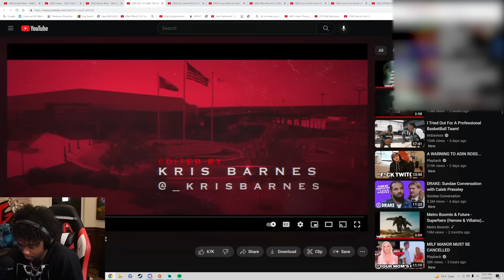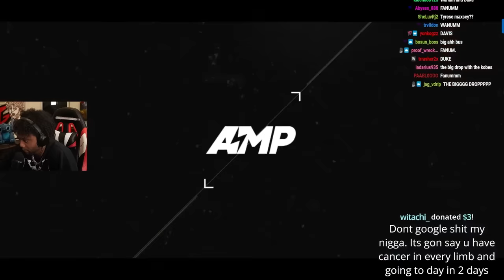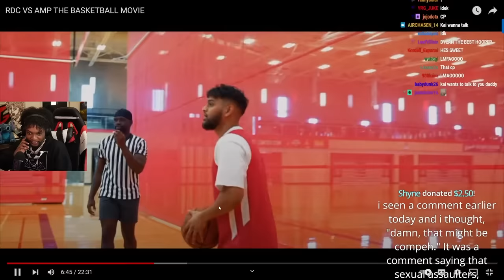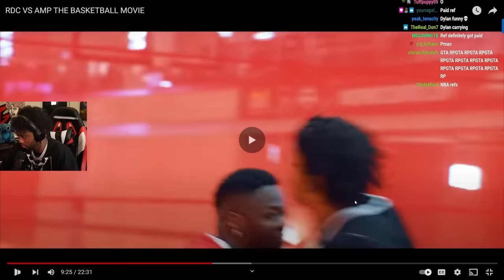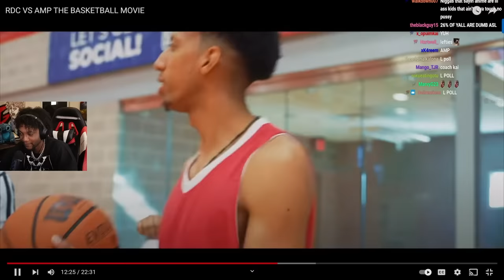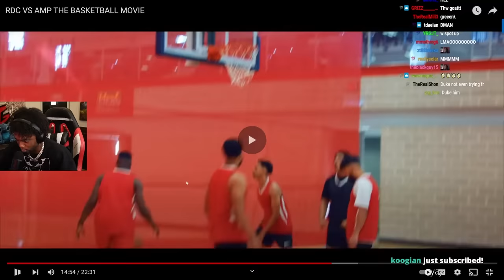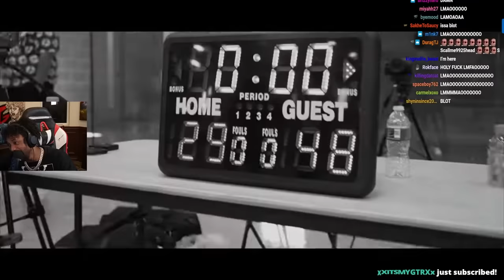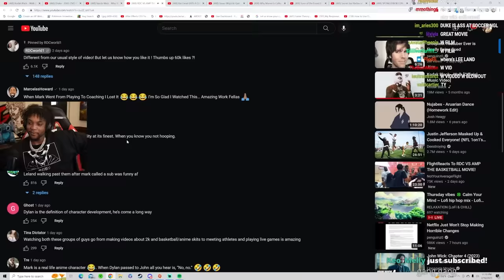RDC vs AMP Basketball Game was EMBARRASSING.. 😂